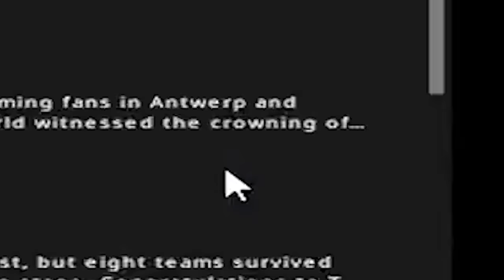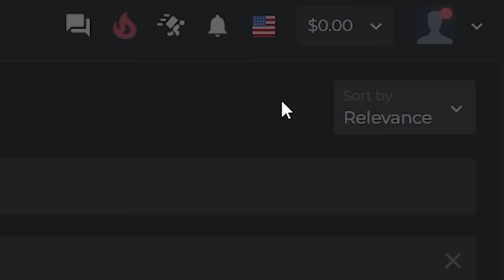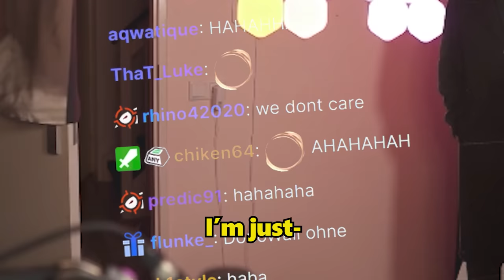QOQUE PEEK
Check out DMARKET if you want to buy/sell/trade skins here!

Missed the birb? Well now there’s two.

Edited by :  @Pink Boi

follow ples i need followers or i starve(
links idc about :